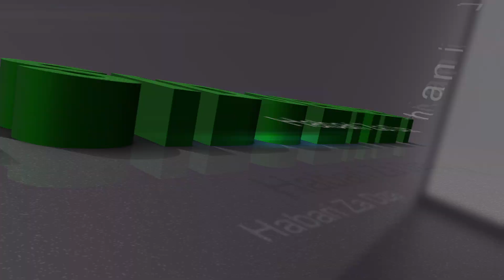MAMBIZO & VISITE A LA MARIEE MARIAGE AHMED SAAD ET FATIMA DJAMANI